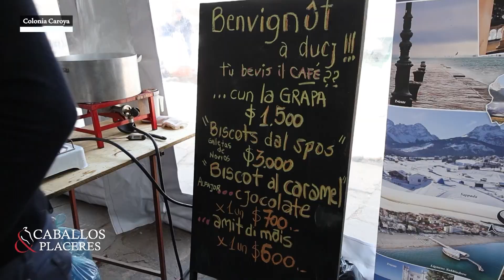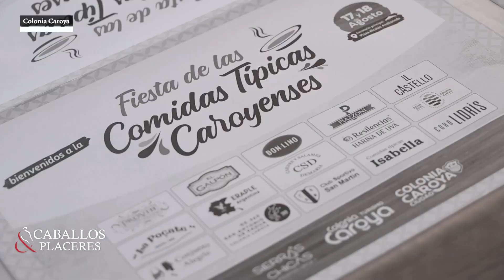Comidas típicas en Colonia Caroya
SA CABALLOS 30 08 B1